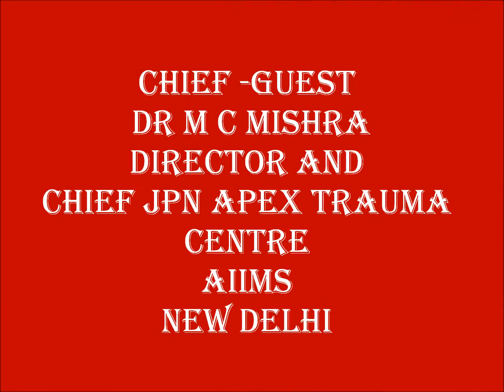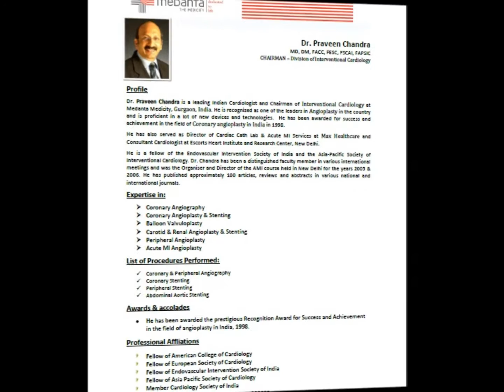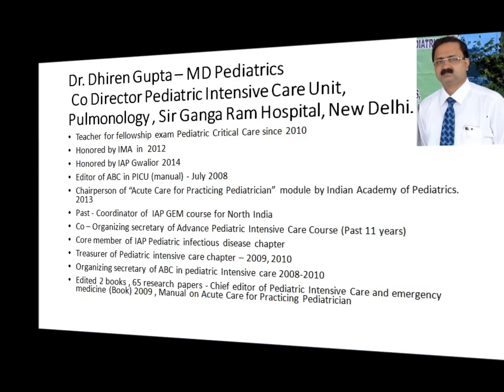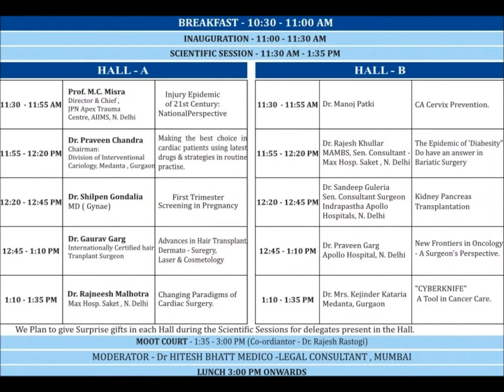MEDIFEST 2015 A TRAILER